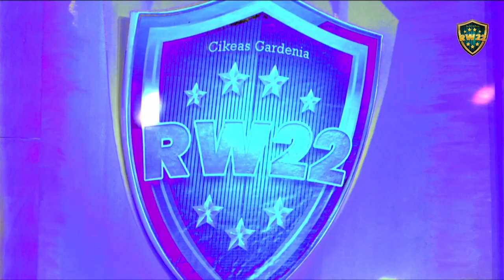Tari Mojang Priangan !! Panggung RW 22 Juara !! 2023